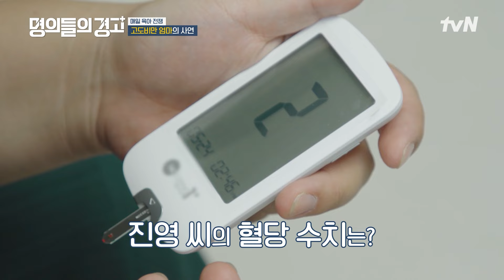계단 오르기는 다이어트에 역효과? 명의가 알려주는 그녀의 데스코드 명의들의경고 EP.13 | tvN 230607 방송